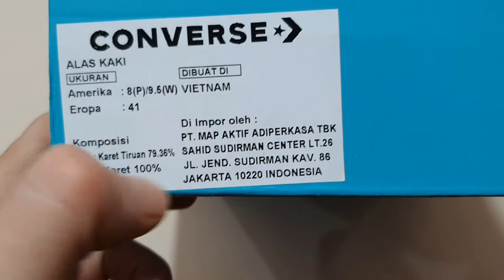Unboxing CONVERSE COURTLANDT OX LEATHER SUEDE SNEAKERS SHOES (100% ASLI & RESMI) ANTI PALSU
PRODUCT SPECIFICATION / DESCRIPTION :

CONVERSE COURTLANDT OX SUEDE LEATHER SNEAKER/CASUAL
OFF-THE-COURT INSPIRATION. No matter what kind of court inspires you, youll find a little of that inspiration in the Converse Courtlandt sneaker. These kick captures the essence of courts of all kind with a premium suede upper, leather accents and a gum bottom. Zoom in and youll find even more quality details like a vulcanized midsole, cushioned tongue and Converse Comfort Cushioning to help you stay in the zone. Its off-the-court comfort with major style.
DETAIL PRODUK :
- Sneakers dengan detail signature logo untuk timeless classic look
- Warna hitam
- Leather, suede upper
- Insole tekstil
- Rubber outsole
- Tali depan
- Round toe
- Imported (made in vietnam)
- SKU/article : 166237C

NOTE:

1. SEMUA BARANG YANG KAMI JUAL 100% ORIGINAL DARI OUTLET RESMI. UANG KEMBALI 10X LIPAT JIKA PALSU.

2. FOTO ASLI, SIZE, WARNA, HARGA DLL ADA DILAPAK YA, SELAIN YANG DILAPAK BERARTI TIDAK ADA (TERJUAL).

3. TRANSAKSI 100% AMAN DAN TERPERCAYA HANYA DI BUKALAPAK & TOKOPEDIA

4. CINTAILAH DAN BANGGALAH MENGUNAKAN PRODUK 100% ORIGINAL DAN RESMI.

5. HAPPY SHOPPING...